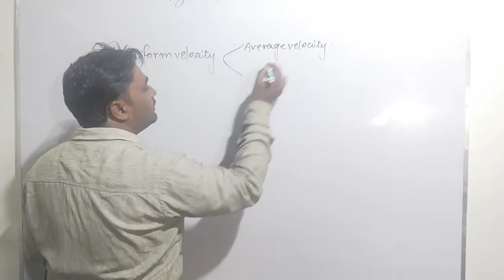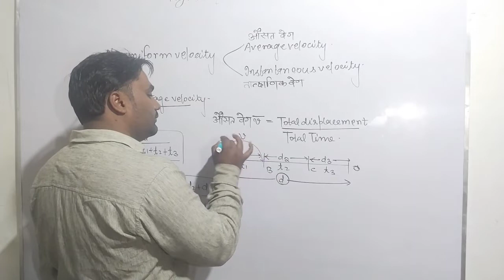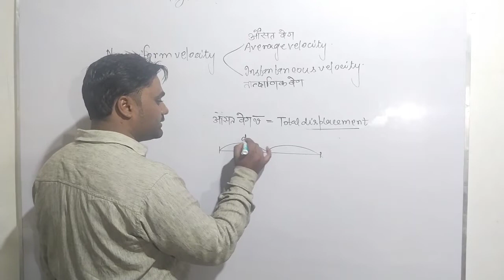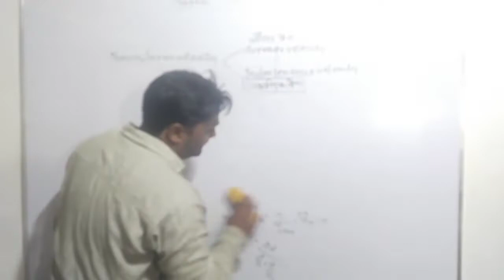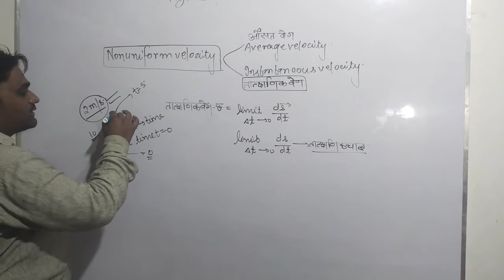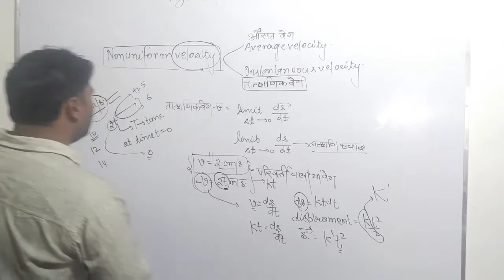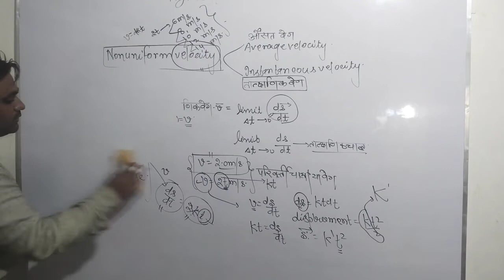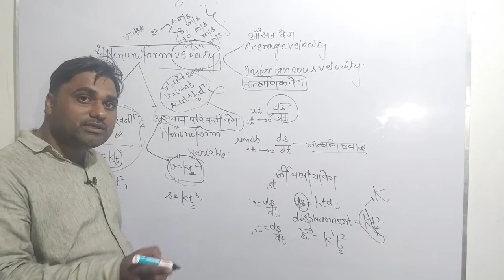tgt pgt tgt lt grade science (Physics)